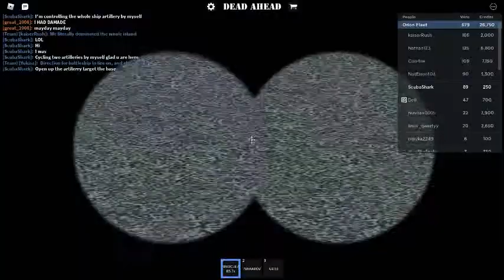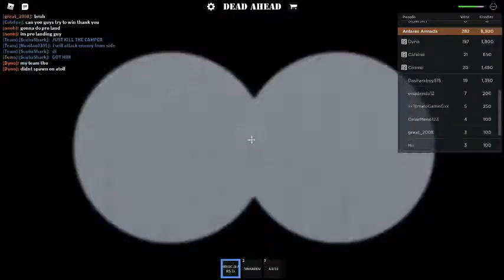[PART-1] D-Day Bomber Spree | Dead Ahead ROBLOX